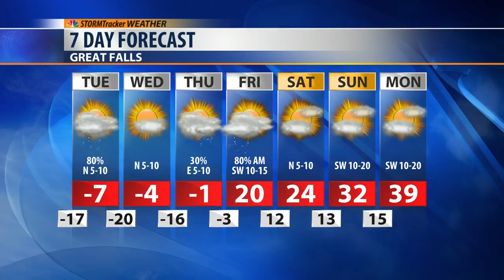Montana Has Coldest Air in the Nation